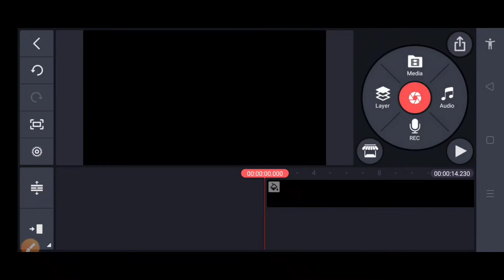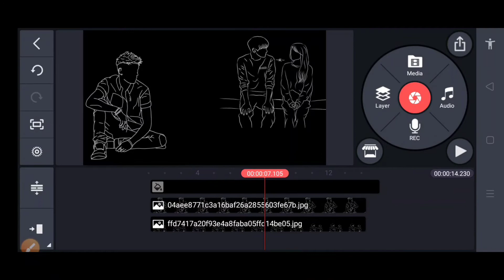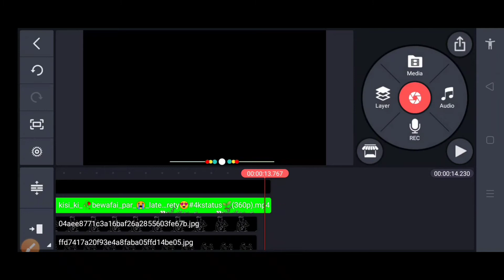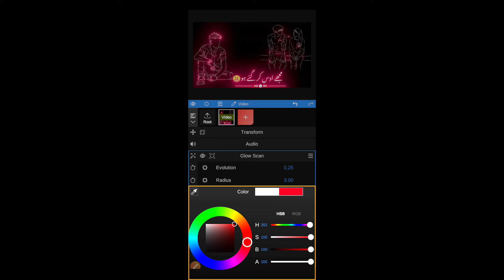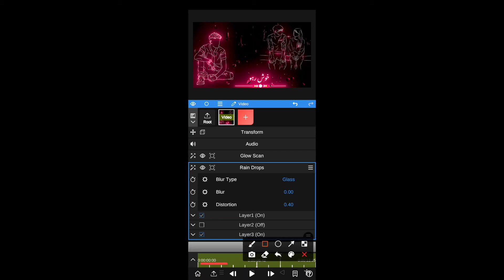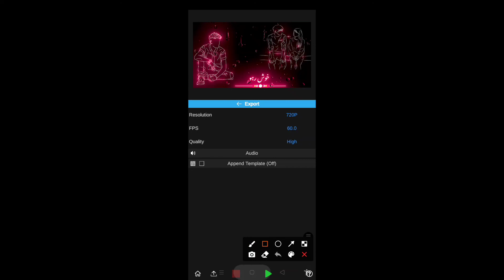New Lyrics With Emoji Status Editing | trending black screen lyrics status Editing @Techno Logic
New Lyrics With Emoji Status Editing trending black screen lyrics status Editing Glowing Lyrics Editing Kinemaster  Emojis Lyrics status editing Kinemaster